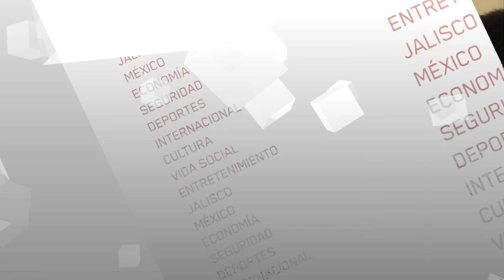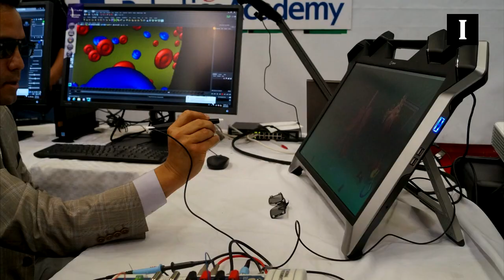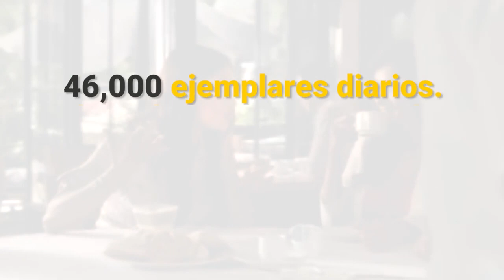+Informador: las noticias del 30 de abril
Guaidó llama a alzamiento militar
El líder opositor Juan Guaidó llamó a un alzamiento militar el martes para derrocar al gobierno de Nicolás Maduro, mientras las autoridades aseguraron que mantenían el control de todas las unidades del ejército.

La UdeG ofrece servicios a niños superdotados y con trastornos
De acuerdo con Ruth Padilla, rectora del Centro Universitario de Ciencias Exactas e Ingenierías (CUCEI) de la Universidad de Guadalajara, desde que comenzó el programa "Ciencia para niños" hace tres años, han atendido a grupos de niños y jóvenes con altas capacidades de diferente grado: desde preescolar hasta bachillerato. Pero también en grupos del Centro de Rehabilitación e Inclusión Infantil Teletón (CRIT), de la biblioteca Juan José Arreola y del festival Papirolas.

Telcel aumenta precios en prepago
Al igual que AT&T, Telcel incrementó los precios en la modalidad de prepago, reconoció Daniel Hajj, CEO de América Móvil.

Jim Carrey sorprende en primer tráiler de "Sonic"